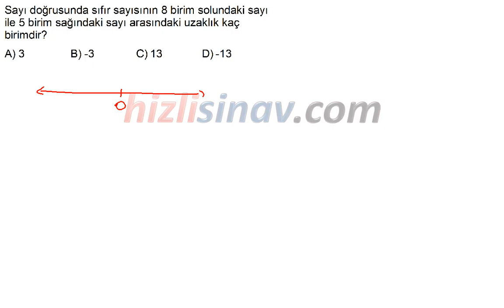HızlıSınav Soru Çözüm Videosu (Soru Kodu:33375)